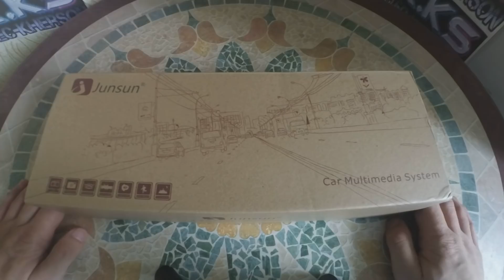Видеорегистратор на Андроиде зеркало Junsun E515 самый дешевый с 3G